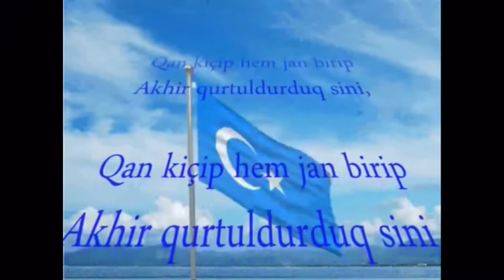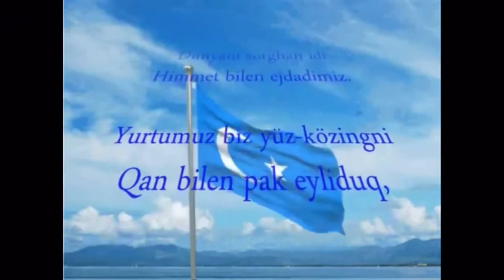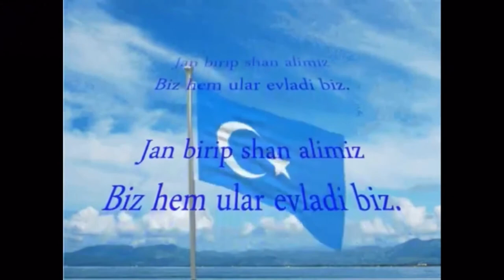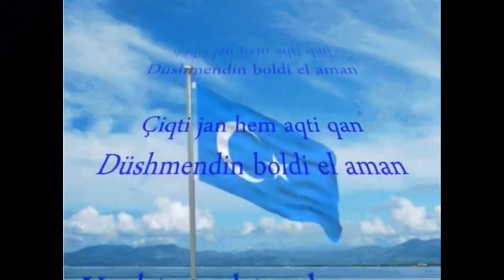مشرقی ترکستان کا قومی ترانہ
Urdu lyrics version

اردو کی دھن

نجات کی راہ میں ہمارا خون پانی کی طرح بہا ہوا تھا ،
 آپ کے لئے ، اوہ فادر لینڈ ، ہماری زندگی قربانی ہو
 ہم نے آپ کے لئے اپنا خون مرنے اور پھیلانے سے بچایا ،
 ہمیں آپ کی آزادی پر ہمارے دلوں میں اعتماد تھا

 ہماری محنت آپ کے لئے ہے ،
 ہمارے آباؤ اجداد نے ایک بار دنیا پر حکمرانی کی ہے۔
 اوہ فادر لینڈ ، میں نے آپ کو خون سے پاک کیا
 اسے دوبارہ کبھی خراب نہ کیا جائے کیونکہ ترک ہمارا نام ہے۔

 اٹیلا ، چنگیز اور تیمر لین ، ایک بار دنیا کو لرز اٹھا ،
 خون دے کر اور عزت کما کر ، ہم ان کے بچے ہیں۔
 ہم نے اپنی جانیں دیں ، اپنا خون بہایا اور دشمن سے اپنا انتقام لیا
 ہمارا مستقبل ابد تک چمکائے اور خوشحال ہو۔